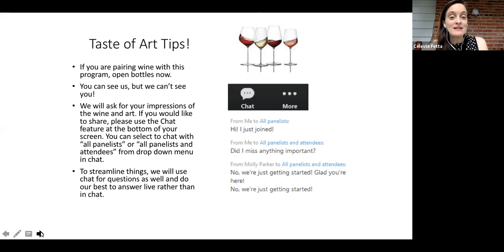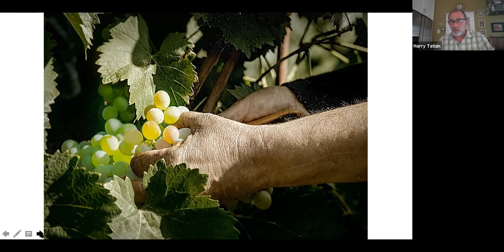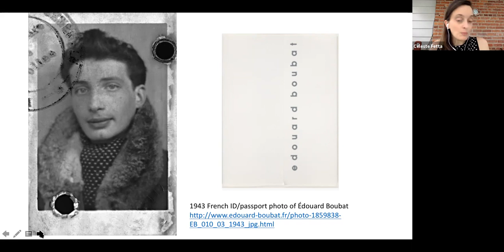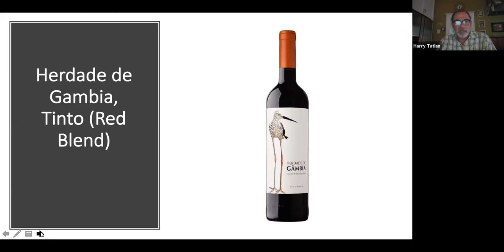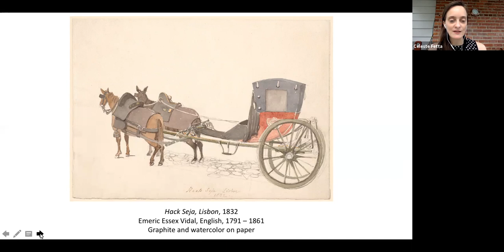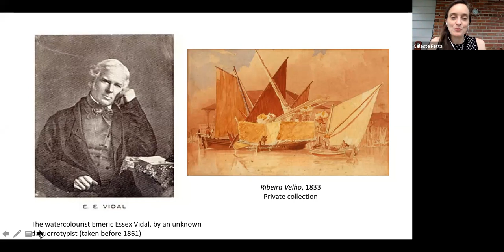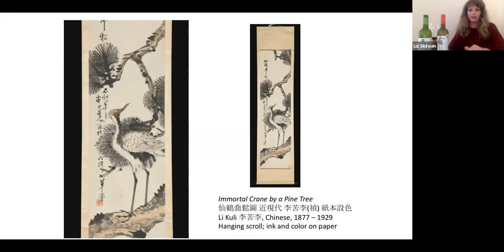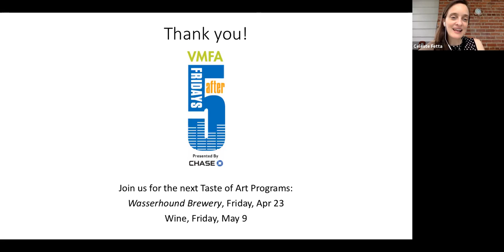Taste of Art – Wines of Portugal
Explore two wines from Portugal! Harry Tatian of Free Run distributor joins VMFA’s Liz Skirpan, Amuse Manager, and Celeste Fetta, Director of Education. They will pair the wine selections with art from the museum’s collection, making connections to the region and considering the wine labels’ designs, which both feature birds.